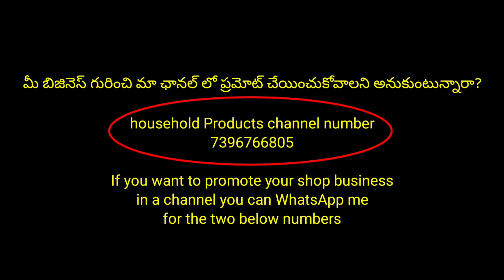చాలా కొత్త కలెక్షన్స్ వచ్చాయి👌Discounts & free shipping 😍 బీడ్స్ jewellery, coustmized కూడా ఉన్నాయి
Om Sai Jewel collections

🔴Shop address & Loction
 BJP Office Rd,
Shanthi Nagar,
Kukatpally, Hyderabad,
Telangana 500072

Shop name
Om sai jewel and boutique collections

Keep shopping with us.

Kindly note fixed prices... No bargains strictly.

360 DEGREES opening video is must for any issues or damages.